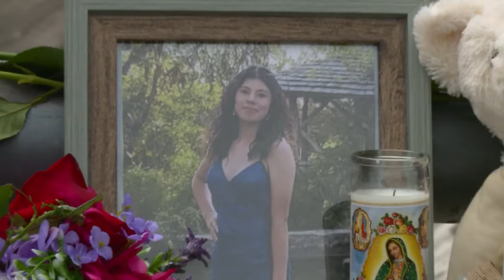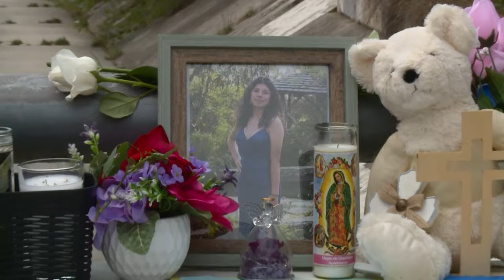Family of Kaitlin Hernandez asking for answers, urging people to come forward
The family has been out at the vigil since 4 p.m.